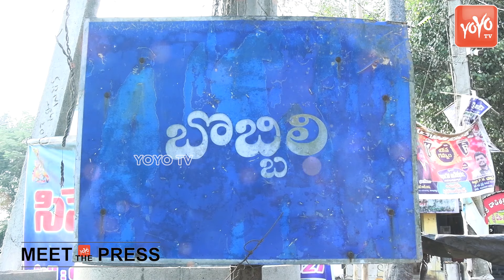TDP MLA Candidate BABY NAYANA BOBBILI Exclusive Interview | Chandrababu | YOYO TV Channel